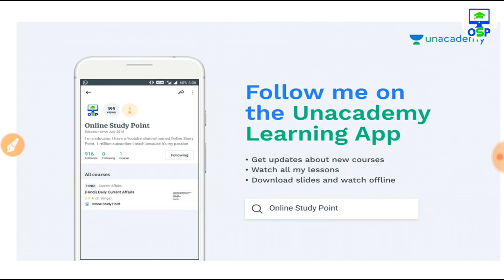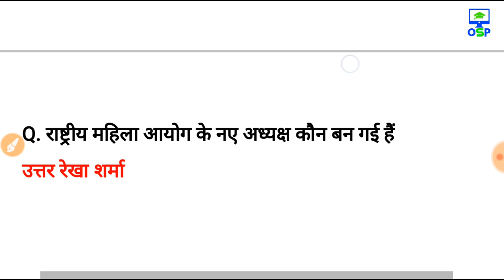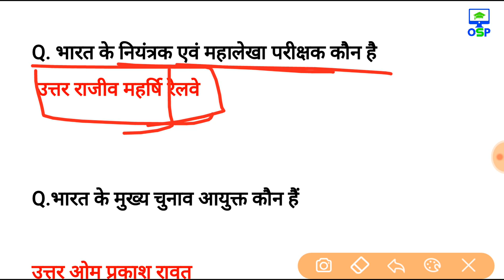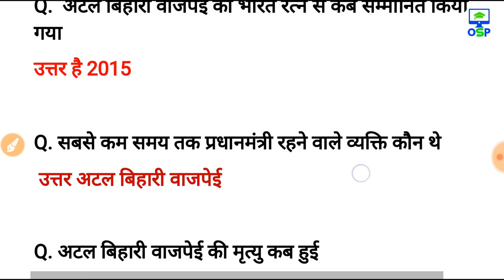अतिमहत्वपूर्ण करेन्ट अफेयर्स 2018 आगामी प्रतियगी परीक्षाओं के लिए रट कर जाओ रेलवे एसएससी पुलिस